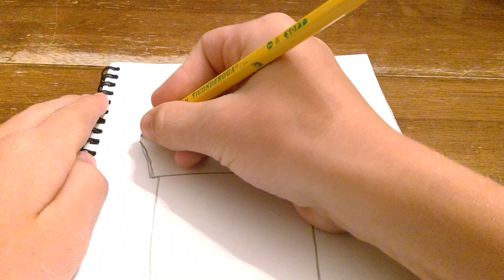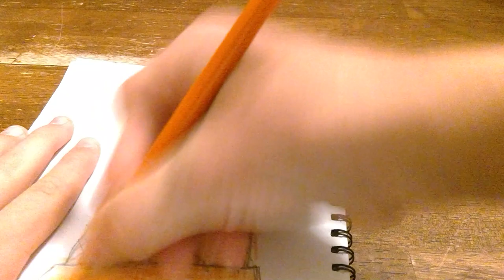How to draw a soft serve ice cream#nixon#art#icecream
in this video I will show you how to draw a soft serve ice cream with sprinkles hope you like this video smash that subscribe button and hit that like button also EMAIL A PHOTO OF YOUR ART